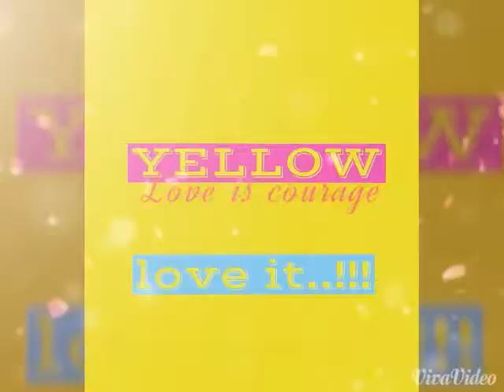I LOVE YOU CRUSH ( ILYC )(1)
LOVE MOVES IN MYSTERIOUS WAY